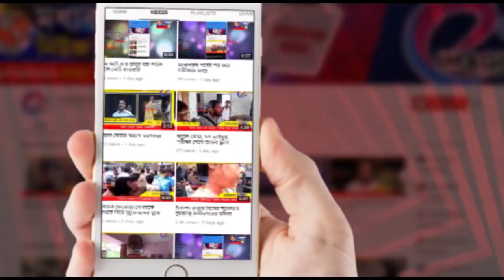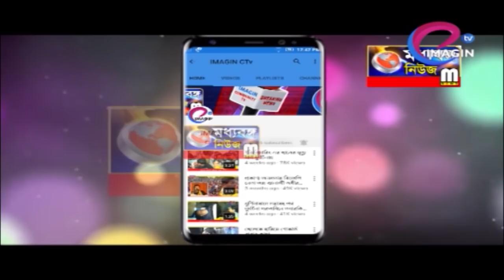মুর্শিদাবাদ মেডিক্যালে ধর্মঘটে ইন্টার্নরা